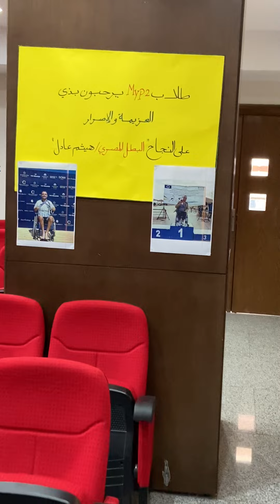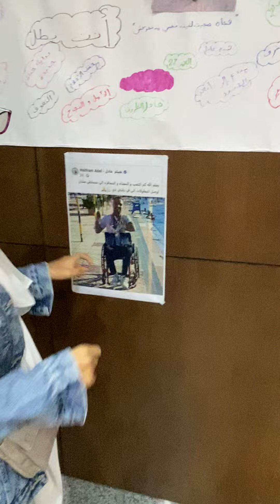اسراء ام روح حلوة بتتكلم عن صوري ❤️@esraaahmed2098